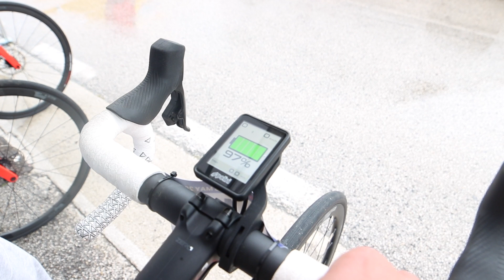Giro-E ⚡️ 2023 Highlights - 𝗦𝗧𝗔𝗚𝗘 𝟰 - Fly Cycling Team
Nella quarta frazione del Giro-E. abbiamo percorso 50 km per raggiungere lo spettacolare altopiano dove sorge il caratteristico Lago Laceno!

Un grande tifo ci ha accompagnato lungo tutta questa bellissima tappa!
Grazie mille Campania 💚

Follow us and join